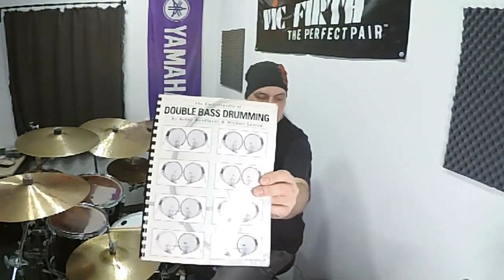Double bass ili double pedal.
Razmišljanje na temu: Dva bas bubnja, dupla pedala...ili singl pedala.  Hvala svima koji su učestvovali u anketi!

Dexdrum časovi bubnjeva uživo i online putem Zoom i Skype